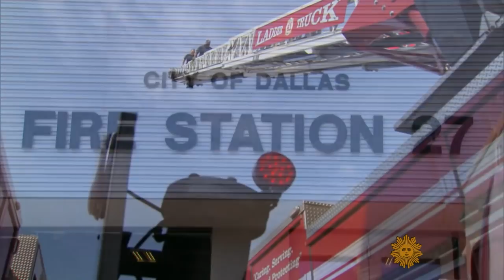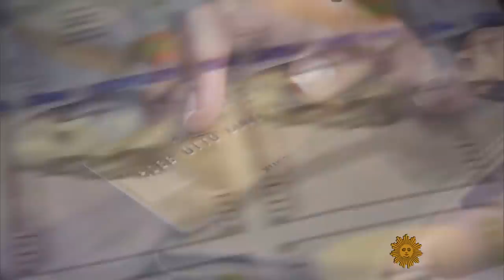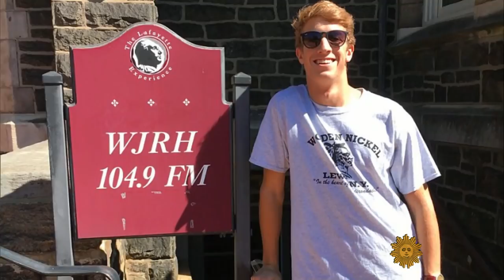Trading money for happiness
A fancy car, a new wardrobe, an iPhone X - just a few of the things that money can buy.  But can cash bring contentment? Susan Spencer talks with a man who chucked his six-figure salary as a globe-trotting investment banker to take a job as a Dallas fireman.  (This story originally aired on April 15, 2018)